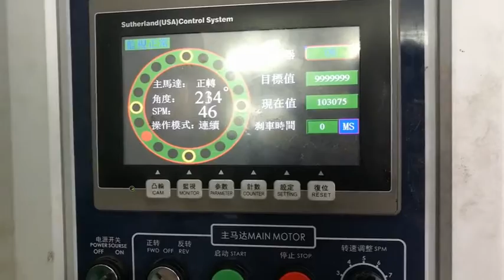stamping tooling deep drawing die